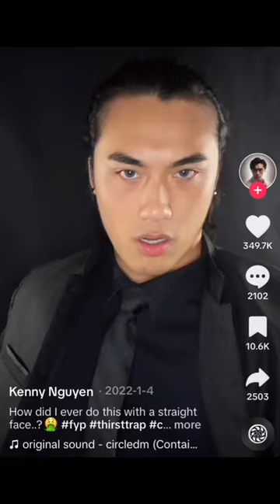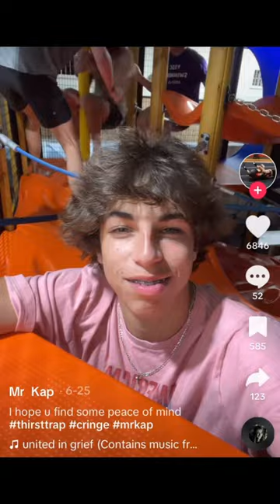Cringe TikTok reaction comp/ Part 1